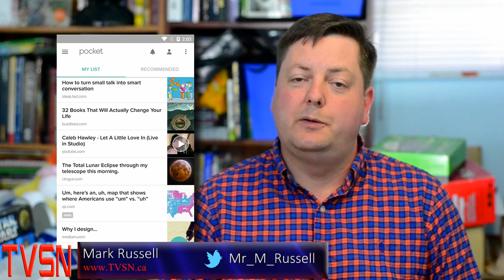Apps with Mark Russell #106 - Pocket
Mark Russell talks about the 'Pocket' app. Used to save articles for later reading.